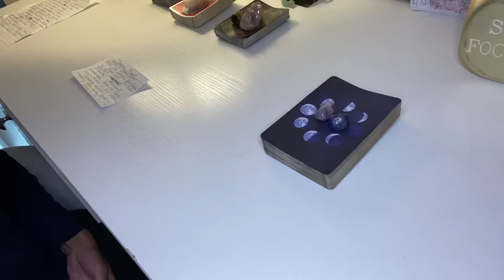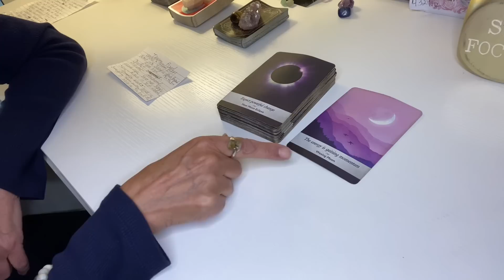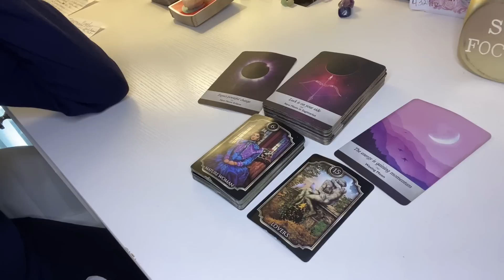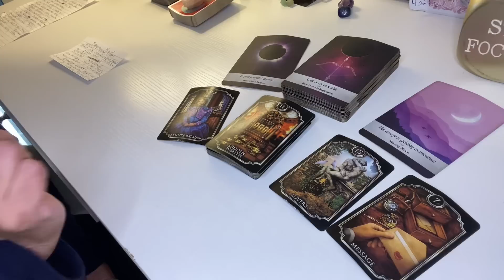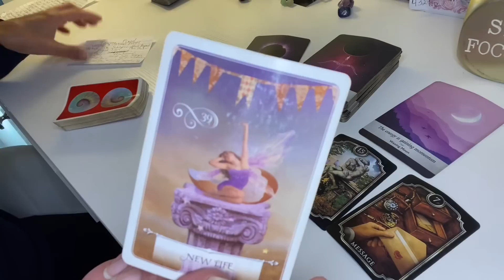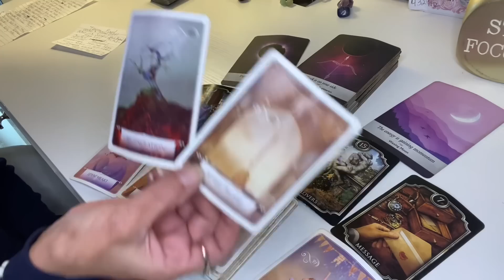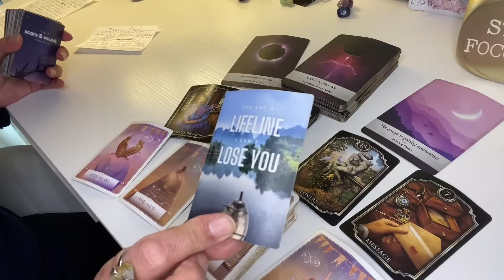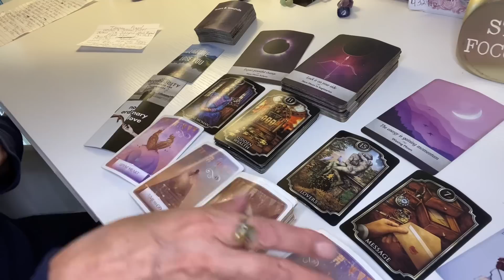TAURUS ♉️ CHOOSEN ONE 🎉NEW LIFE HITTING THE JACKPOT 🎰 ECLIPSE GATEWAY OCTOBER- NOVEMBER 2022